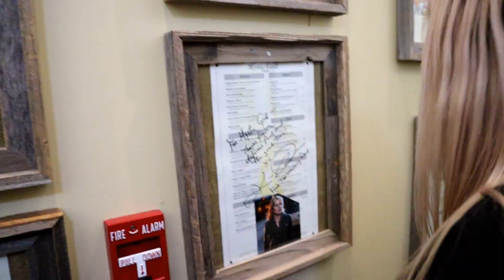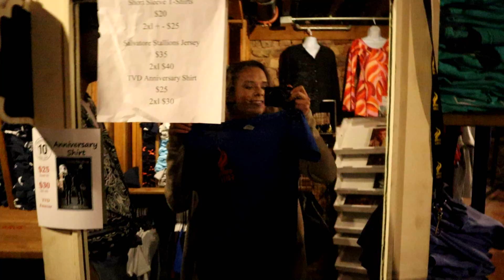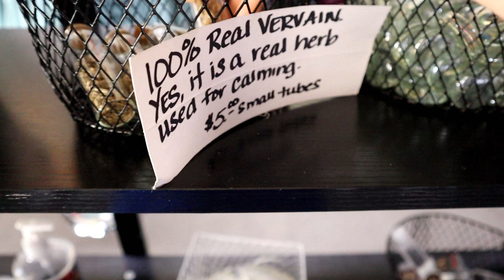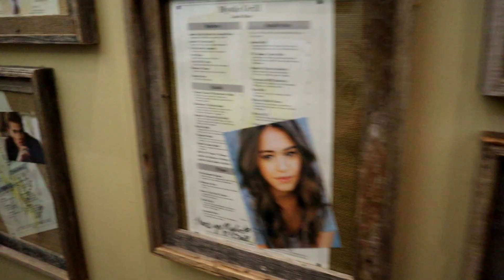Visiting MYSTIC FALLS | Filming Locations w/ Addresses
Had so much fun going back to Mystic Falls where The Vampire Diaries was filmed!

XOXO